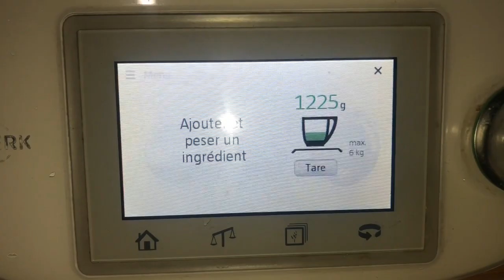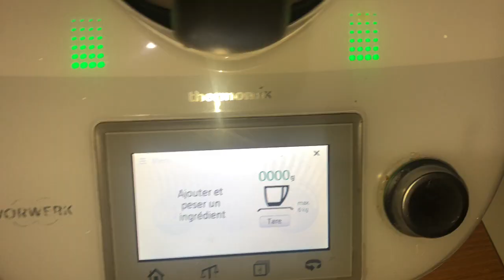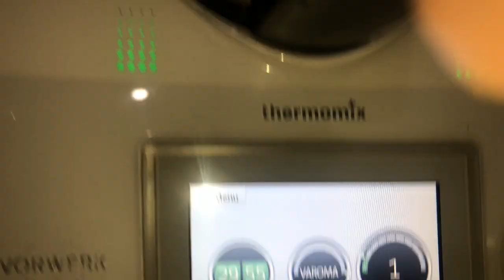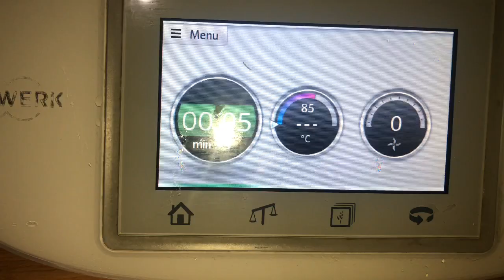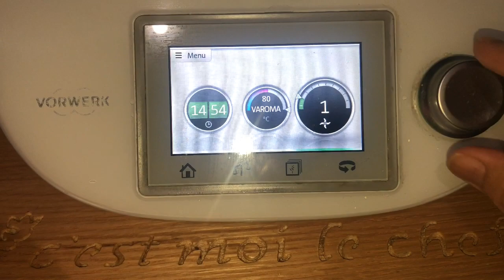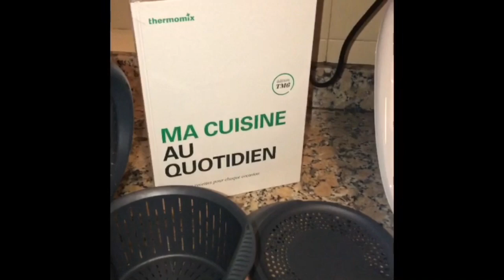مربى البرتقال بالترموميكس مع فاطمة confiture D’orange 🍊